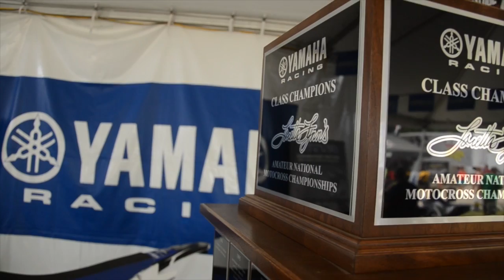Yamaha bLU cRU Loretta Lynn's Monday Practice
Team bLU cRU is in full effect at the 2014 Loretta Lynn's Amateur National with track side support from Factory Yamaha, Rock River Racing and Triangle Cycles. See who's in the hunt for a piece of the glory.